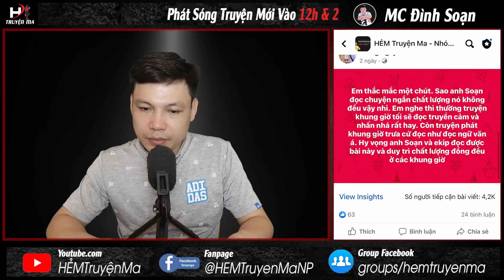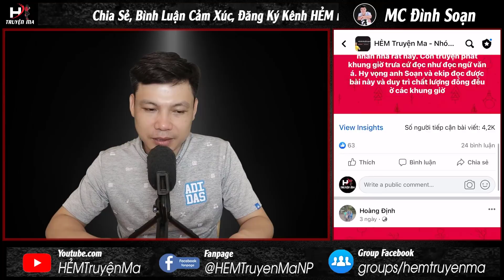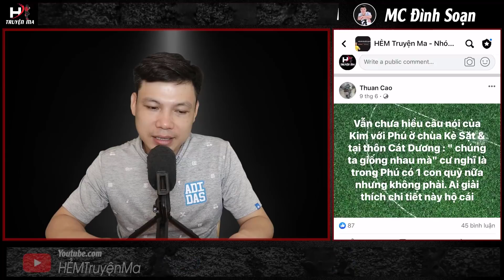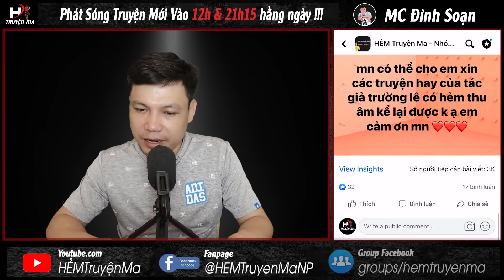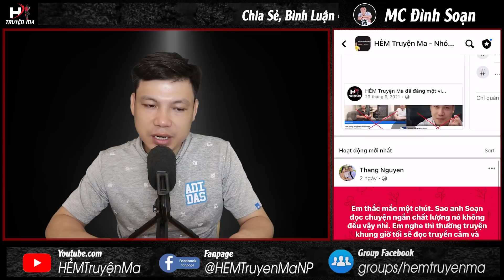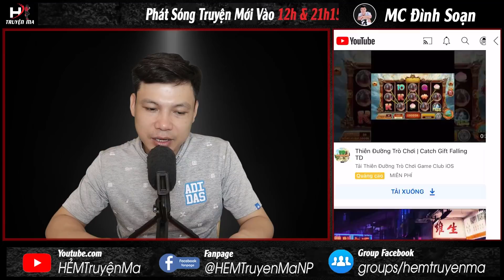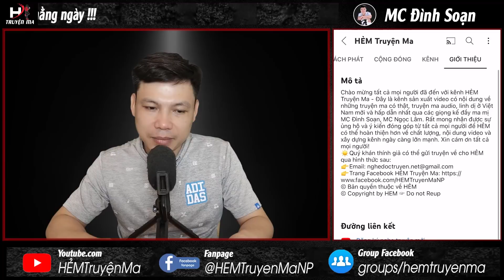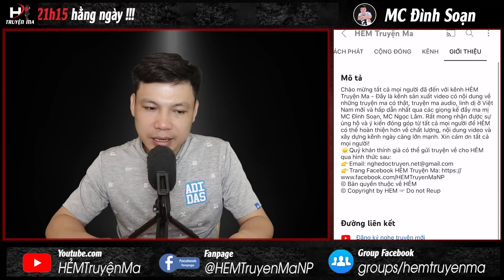Truyện Ma: MA CHẾT NƯỚC - Câu Chuyện Ma Đời Thật Của Người Từng Gặp MC Đình Soạn Kể Rợn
Những câu chuyện ma từ đời thật cuộc sống luôn mang lại cảm giác ma mị và chân thật. Vì thế hôm nay, HẺM sẽ mang đến quý khán thính giả những câu chuyện ma đó do chính những người từng gặp kể và gửi về HẺM. HẺM mong rằng sẽ mang lại giây phút nghe truyện ma thật thoải mái qua giọng kể MC Đình Soạn.